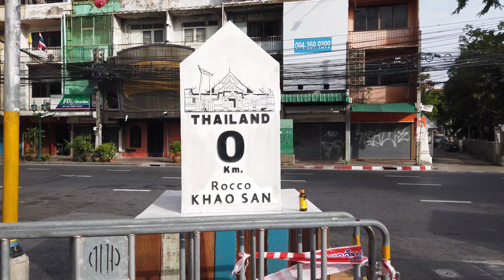[4K]พาเดินชมบรรยากาศถนนข้าวสารยามเช้าล่าสุด!Khaosan Road Morning Walk 2022,Bangkok Thailand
พามาเดินชมบรรยากาศถนนข้าวสารยามเช้าล่าสุด ว่าเป็นอย่างไรบ้าง?